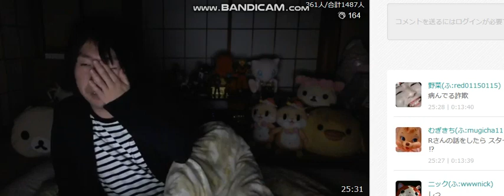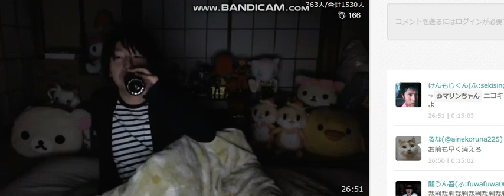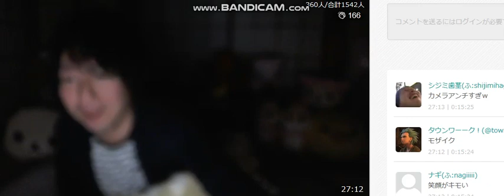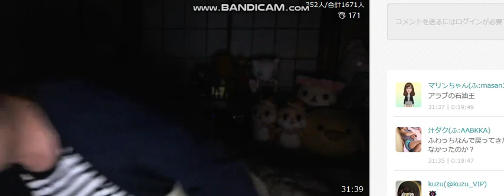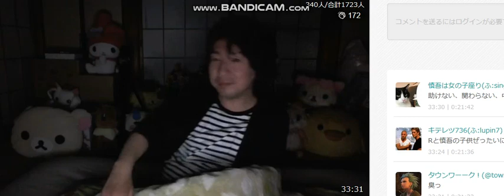ふわっち 関慎吾 スターマイン花火を破産するまで投げて下さい